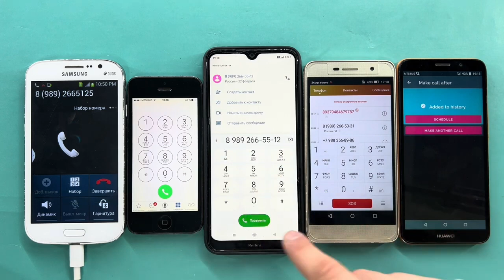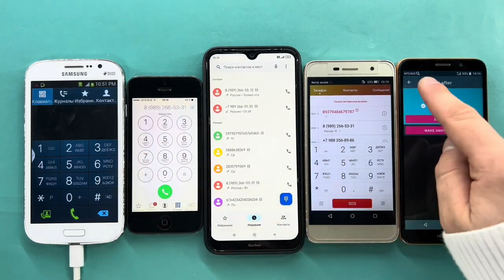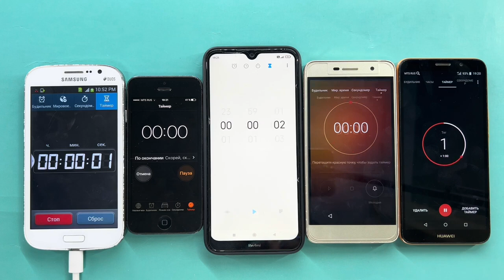Timer, Fake, And Real Mobile Calls Galaxy GT-I9082, IPhone 5,Redmi Note 8T, Honor TIT-L01, HUAWEI Y5